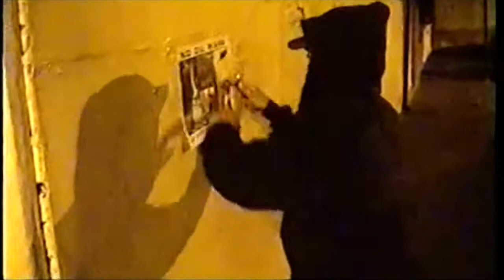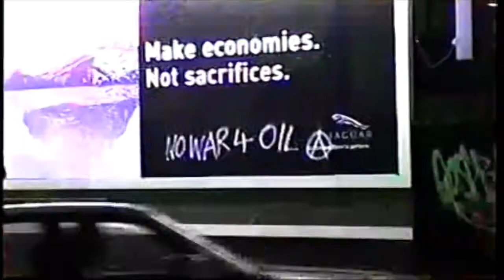Anarchist Graffiti & Poster Guide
A quick how-to guide for spreading anarchist posters and slogans in your area